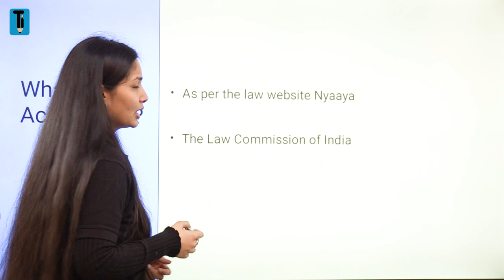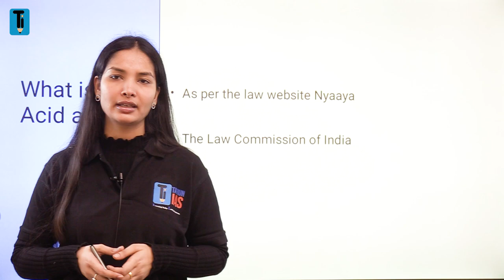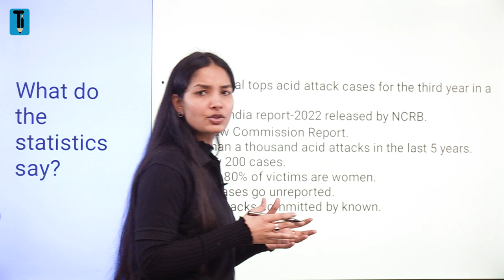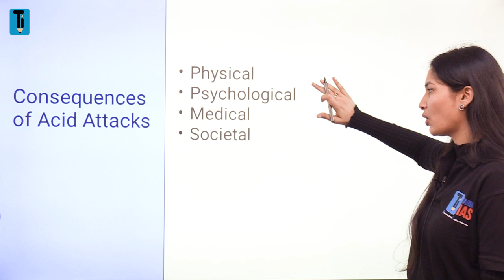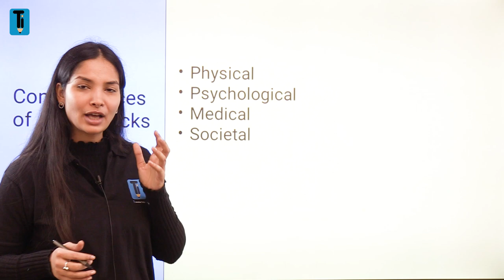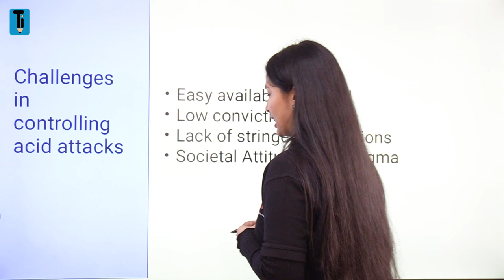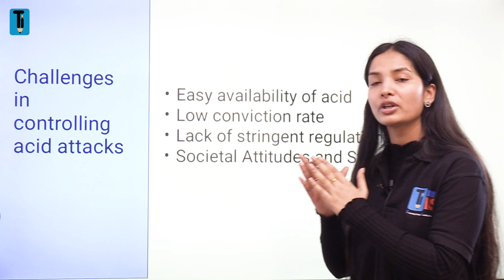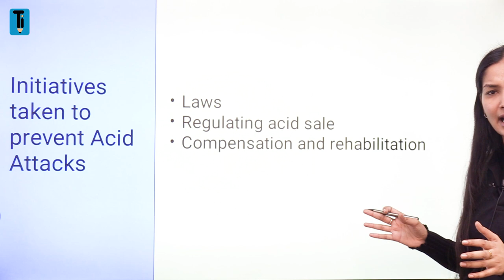Acid Attack In India | vitriol attack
An acid attack also called acid throwing, vitriol attack, or vitriolage, is a form of violent assault involving the act of throwing acid or a similarly corrosive substance onto the body of another "to disfigure, maim, torture, or kill". Perpetrators of these attacks throw corrosive liquids at their victims, usually at their faces, burning them, and damaging skin tissue, often exposing and sometimes dissolving the bones. Acid attacks can lead to permanent, partial, or complete blindness.
In India, the National Commission for Women floated a draft ‘Prevention of Offences (by Acid)’ Bill in 2008, but it failed to see the light of the day.
However, following the ‘Nirbhaya’ gang-rape case and the Justice Verma Commission report in 2013, the Union government amended the Indian Penal Code, recognising acid attacks as a separate offence with a minimum punishment of 10 years and a maximum punishment of life imprisonment.
A study by the Nalanda University in 2019 showed that in the majority of cases, acid attack victims are women who have desisted persistent declarations of “love” or proposals of marriage.